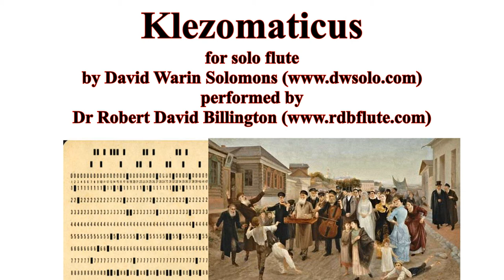Klezomaticus for solo flute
Score:
A jolly and quirky solo work in Klezmer style, making use of the typical Jewish augmented-second effect (harmonic minor). The title suggests the growth of the original monotone 2 bars into an "automatic" flowering of the melody.
Performed here by Dr Robert David Billington